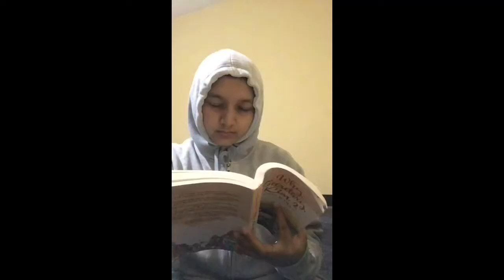Emak2 jadi Embak2